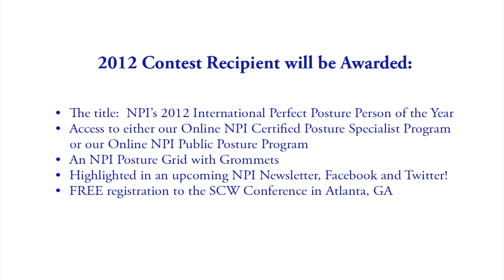NATIONAL POSTURE INSTITUTE 2012 INTERNATIONAL PERFECT POSTURE PERSON OF THE YEAR™ COMPETITION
In an effort to spread awareness about posture and body alignment, the National Posture Institute has established the month of July as International Posture Awareness Month!  In addition, NPI will be conducting a search to award one individual with the title of NPI's 2012 International Perfect Posture Person of the Year!

2012 Contest Recipient will be Awarded:

*The title:  NPI's 2012 International Perfect Posture Person of the Year
*Access to either our Online NPI Certified Posture Specialist Program or our Online NPI Public Posture Program
*An NPI Posture Grid with Grommets
*Highlighted in an upcoming NPI Newsletter, Facebook and Twitter!
*FREE registration to the SCW Conference in Atlanta, GA

Questions?

About NPI
The National Posture Institute (NPI) is an educational and member-driven organization, providing health and fitness educational programs, public outreach, corporate wellness, and professional certificate programs for allied health/medical/fitness professionals as well as posture education programs for the general public.  NPI is dedicated to delivering education through innovative educational resources, teaching solutions, and courses.

Join the Movement-Career Advancement as a NPI Certified Posture Specialist™ or NPI Resistance Training Professional™:
Join the growing number of personal trainers (from the American Council of Exercise (ACE), American College of Sports Medicine (ACSM), Aerobics and Fitness Association of America (AFAA), National Strength and Conditioning Association (NSCA), National Academy of Sports Medicine (NASM), International Sports Sciences Association (ISSA) /group exercise instructors (TRX, Pilates, Yoga, Zumba, etc...), physical therapists (American Physical Therapy Association (APTA), athletic trainers (National Athletic Training Association (NATA), chiropractors, and others that have a successful and rewarding career as an NPI Certified Posture Specialist™ or NPI Resistance Training Professional™ .